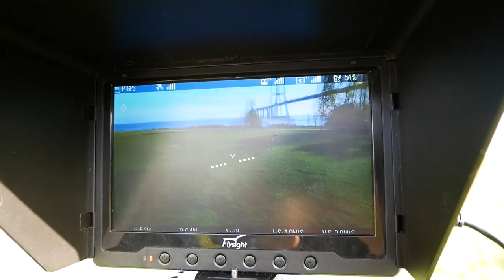Inspire 1 and Mavic Pro Join the Club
What a great morning.
Now with almost the full DJI product family present, from Phantom 2, 3 and 4 to the Inspire One to the recently realese Mavic Pro.

Always a group of great people that comes to Parque Tejo near the bridge Vasco da Gama in Lisbon on sunday mornings to have a fun morning full of flying things.

Filmed with Panasonic Lumix G80 on the 12-60mm Lens